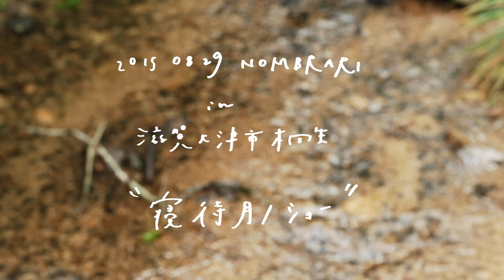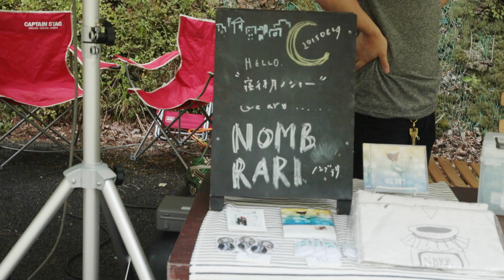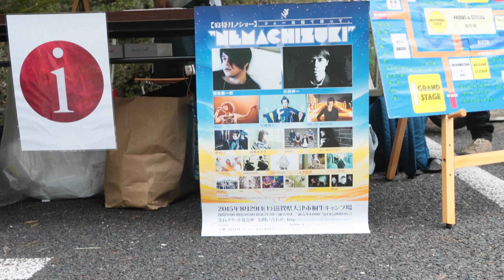ノンブラリ - HOME / ネリネが咲いて - 寝待月ノショー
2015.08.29＠滋賀大津市桐生”寝待月ノショー”